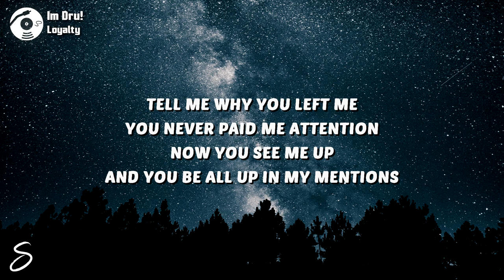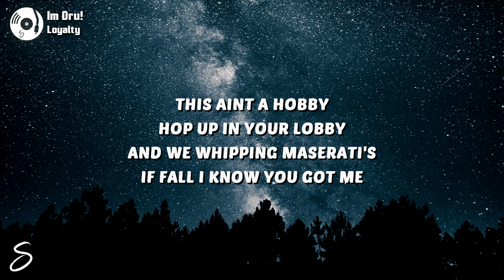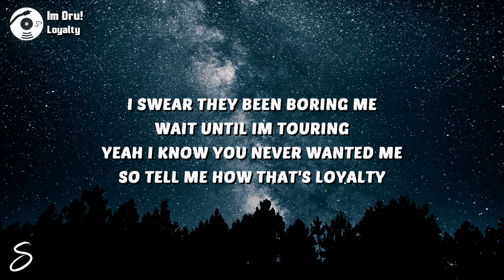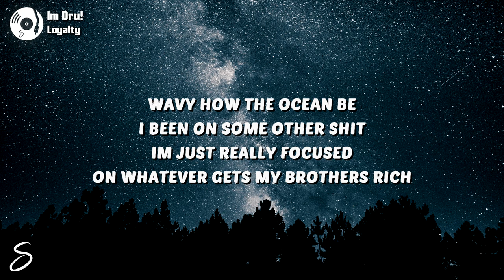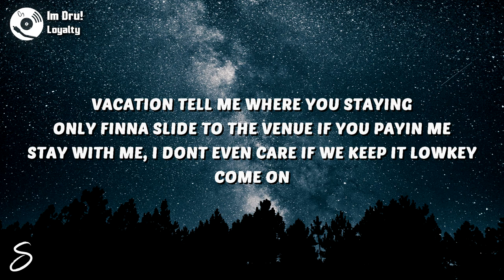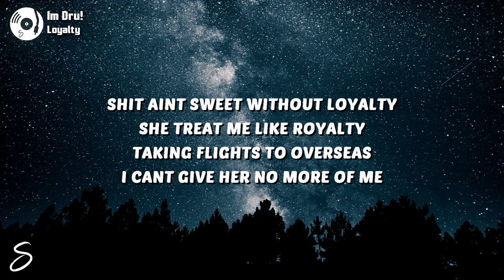I'm Dru! - Loyalty (Lyrics) feat. Trent Thomas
🎶 I'm Dru - Loyalty feat. Trent Thomas